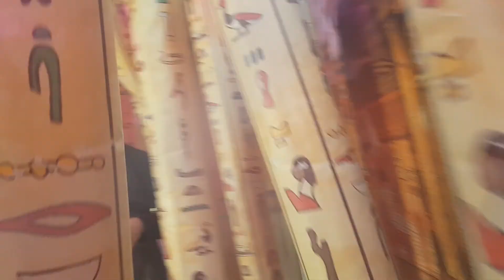TOUTANKAMON [Onride] Bordeaux octobre 2019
Video onride du Toutankamon à la fête foraine de Bordeaux octobre 2019